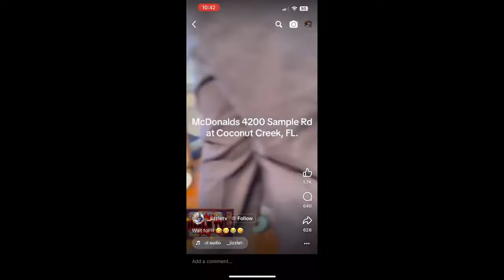Angry Woman yeets coffee pot at McDonalds staff (McDonalds Freakout)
🍔🤯 Unbelievable McDonald's Freakout Alert! Watch in astonishment as an angry woman loses her cool and hurls a coffee pot in a wild fit of rage at McDonald's staff! 😱☕

In this jaw-dropping incident, tempers flare as chaos unfolds at a local McDonald's. We can't believe what we're seeing! Join us as we break down this shocking encounter, providing commentary and analysis on the events that transpired.

🔥🤬 What led to this explosive moment? What happened next? Was anyone hurt? We'll answer these questions and more as we dissect the viral video that's been making waves on the internet.

How would you react in a situation like this? Share your opinions and stories.